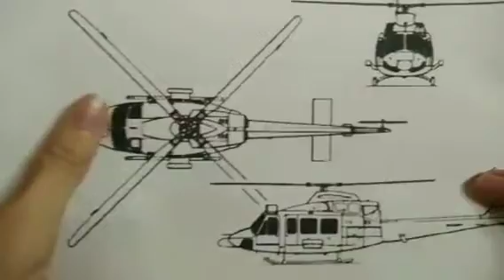Travira Air Bell 412EP helicopter model making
This helicopter everyone is from Indonesia for services only.

Schedule for vlog/New videos:

School break(No classes)
Christmas break
Summer vacation
Holidays
Friday afternoon
Saturdays-Sundays